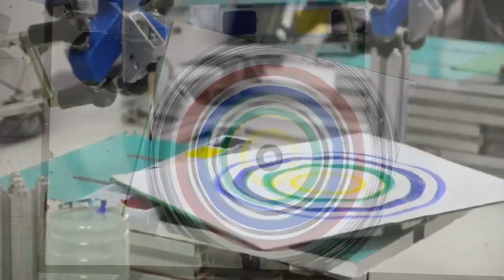CMIT ReART: Bohr Model (Robot art 2017)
Bohr Model แบบจำลองของบอร์ เป็นผลงานศิลปะต้นฉบับ เป็นภาพที่อธิบายลักษณะอะตอม มีนิวเคลียสขนาดเล็กล้อมรอบไปด้วยอิเล้กตรอนเคลื่อนที่เป็นวงโคจรเป็นชั้นๆ ด้วยขนาดและพลังงานคงที่ ภาพวาดชิ้นนี้ใช้สีที่เย็นและร้อนแรงแทนวงโคจรที่มีระดับพลังงานที่แตกต่างกัน และติดตั้งจานหมุนควบคุมความเร็วกับกระดานรองเขียนเพื่อช่วยในการระบายสีและ ผสมสี โครงสร้างของภาพเป็นวงกลมและมีความสมมาตร ใช้เทคนิคการระบายสีระหว่างการหมุน ทำให้ได้วงกลมที่มีความสมมาตร โดยมีสี ขาว เหลือง เขียว น้ำเงิน แดง และ ดำ ระหว่างการระบายสีได้มีการผสมสีใหม่เกิดขึ้น เช่น สีเทา สีเหลืองอ่อน และ สีม่วง พู่กัน เบอร์ 1 ถูกนำมาใช้สร้างผลงานชิ้นนี้ และ ใข้เวลาประมาณ 60 นาที ขนาด Haptic file 820.973 MB.

In 1931, the Bohr model has been proposed by Niels Bohr to explain how electrons can have stable orbits around the nucleus. The electrons travel around the positively charged nucleus in orbits of fixed size and energy. The energy of an electron depends on the size of the orbit. The orbit closest to the nucleus has minimum energy and the orbit farthest has maximum energy. In this artwork, colors are used to represent the energy level of the orbit of electron. White, yellow, green, blue, red and black are used to paint the artwork. We use round brush size 1 mm. It takes approximately 60 minutes to use a paint brush for this artwork. The total haptic file (position and force data) sizes for recreate artwork are about 820.973MB. We present haptic human-robot collaboration system based on master-slave delta robot. The turntable robotic is also specially design to rotate and to control speed of the drawing pad. We first use the bilateral control with motion copying system to record both the interaction force and position responses from artist. We then use the motion replaying system with haptic processing to recreate artwork. The proposed human-robot collaboration system enables robot not only to recreate artworks, but also to improve their performance from the force and position data processing.